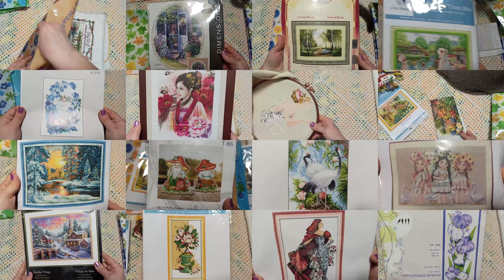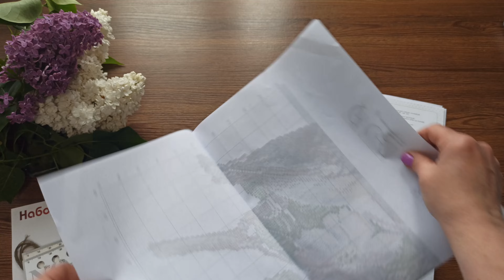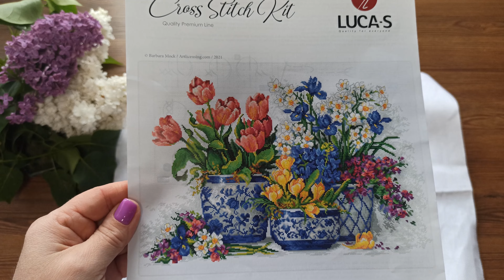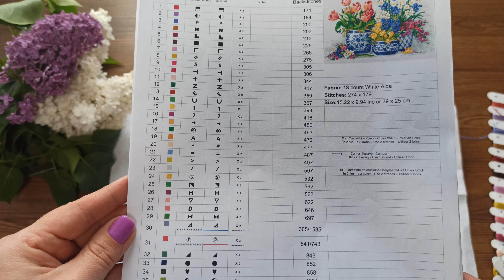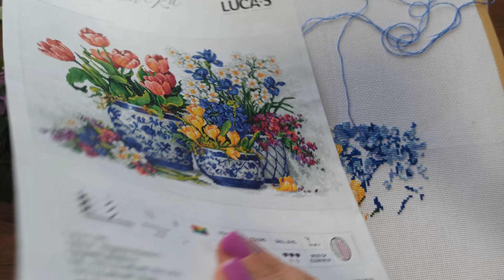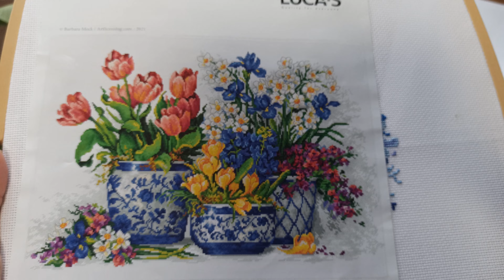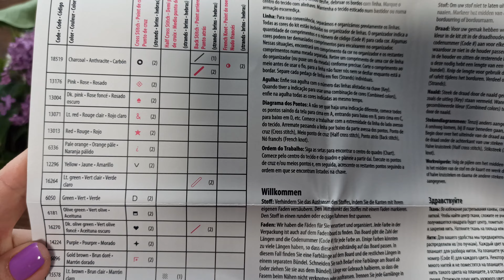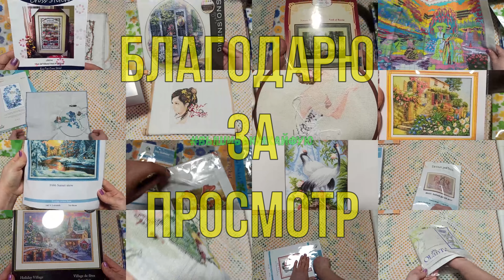Вышивка крестом - майские старты 2022. Нова Слобода, Luka-S, Дименшенс 💎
Рукоделие,  Вышивка - это моё хобби, моё творчество, моя жизнь, моя душа!!!

Мой канал мой вышивальный дневник (flosstube, embroidery)